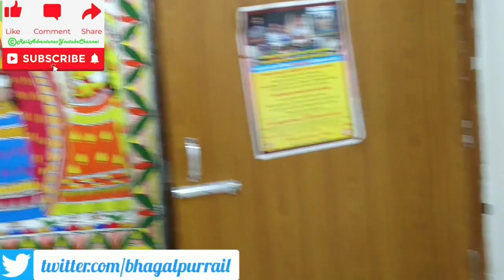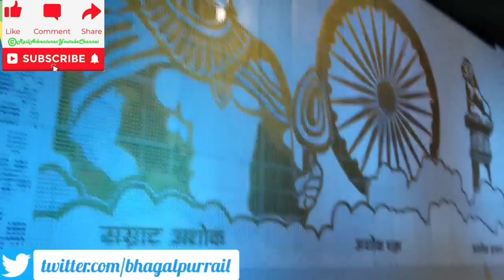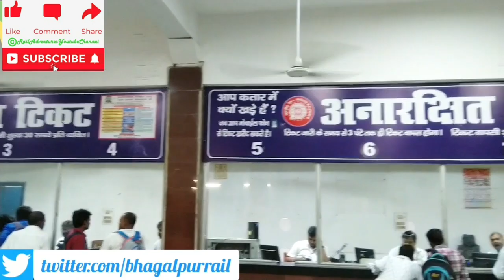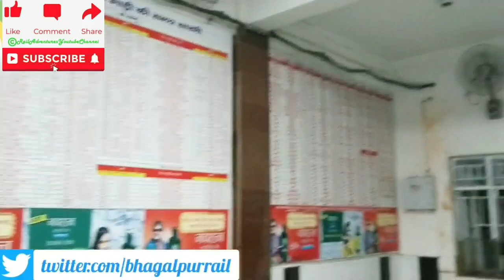Patna Junction : A Complete Tour of New Facilities and Station Building| पटना जंक्शन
We daily Upload 1 video atleast.

For More Videos, Do Click on  Links given Below-

About

Patna Junction (station code PNBE) is a major railway station in the capital city of Patna in the Indian state of Bihar. Situated in heart of the city, it is the main railway station serving Patna. It falls under the Danapur division of the East Central Railway zone of the Indian Railways. Patna Junction is one of the busiest railway stations of the country.

Patna Junction railway station is connected to most of the major cities in India by the railway network.Patna lies in between New Delhi and Kolkata which is one of the busiest rail routes in India. Patna has trains running frequently to Delhi and Kolkata.The city is a major railway hub and has six major stations: Patna Junction, Rajendranagar Terminal, Gulzarbagh station, Danapur railway station, Patliputra Junction and Patna Sahib station. Patna is well connected with Ara, Gaya, Jehanabad, Biharsharif, Rajgir, Islampur through daily passenger and express train services.

Facilities

The major facilities are mechanised cleaning, free WiFi in entire Patna Junction, free RO mineral water, available are waiting rooms, retiring room, computerised reservation facility, reservation counter, vehicle parking etc.The vehicles are allowed to enter the station premises.Recently, in an innovative move aimed at helping travellers during the COVID-19 pandemic, the first automated Mask and Sanitizer Dispenser(MSD) machine installed by a Delhi-based vendor, was commissioned.There are refreshment rooms vegetarian and non-vegetarian, tea stall, book stall, post and telegraphic office and Government Railway Police (GRP) office. There is a special foreign tourist ticket counter at the first floor reservation office in the right hand wing of the railway station premises.Patna Junction is located close to the bus terminal and domestic airport providing transport to important destinations of Bihar.
To modernise the train inquiry system a call centre has been opened at Patna in 200.People from Bihar can inquire about arrival and departure of trains, reservation status, fare, concessions, etc., by dialling a universal telephone number 139 at local call rates. 200 to 500 lines are used in a call centre to ensure that the phone lines do not remain busy and a large number of people can access the facility of enquiry simultaneously. This facility was extended throughout India by the end of 2005–06 to get the desired train related information by dialling a universal number 139 at local call charges. Automatic ticket vending machines have been installed to reduce the queue for train tickets on the station. One of the two departmental catering units of Danapur division are located at Patna Junction, the other being at Kiul Junction. Patna Junction is going to have a metro station under Patna Metro.
Recently, Indian Railways under its station redevelopment and beautification initiative, renovated and beautified the waiting hall.It has been set up over an area of 7500 sq ft, providing seating capacity for over 300 passengers.The walls of the waiting hall has been beautified to promote local art with all the walls being covered in Madhubani painting with bright and attractive coloursFor the convenience of the passengers the entire waiting hall has been centrally air-conditioned.The waiting hall has also been provided with additional fans and lighted with 100 percent LED fixtures concealed in the ceiling.The station has lactation room for mothers so that the lactating mothers will be able to comfortably feed their babies in privacy.The railway station has already been fitted with high-speed wireless internet service for passengers to enjoy free Wi-Fi facility.

Platforms

There are 10 platforms at Patna Junction.The platforms are interconnected with three foot overbridges (FOB). The western overbridge is called the Delhi end FOB and the easternmost FOB is called Kolkata end FOB.

Escalators

Patna Junction is among the selected railway stations of India where automated escalators are being installed. Escalators are installed on Platform 10.

Like👍 and Share The Video With Your Friends And Family.